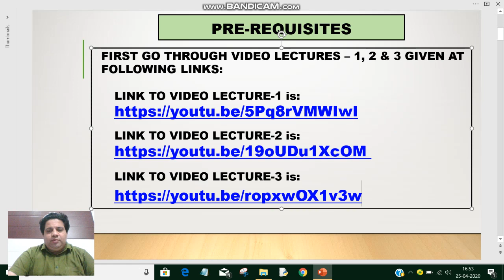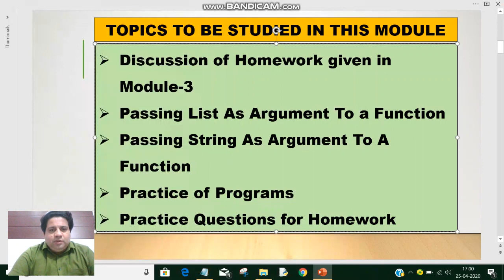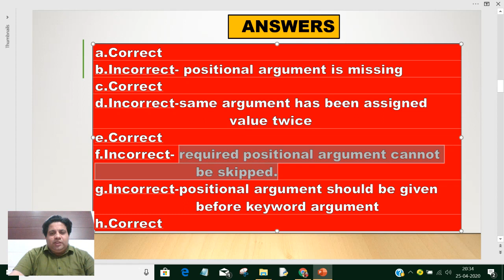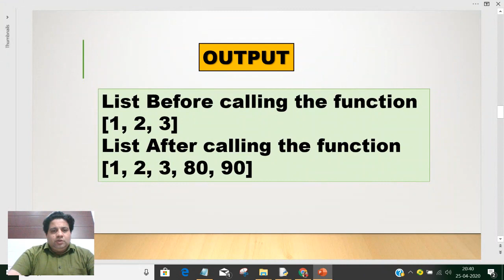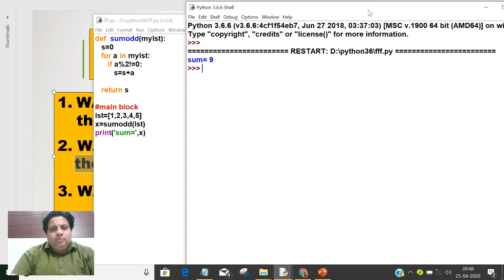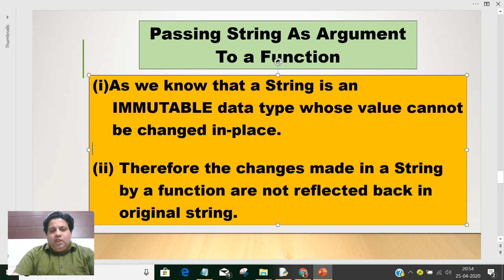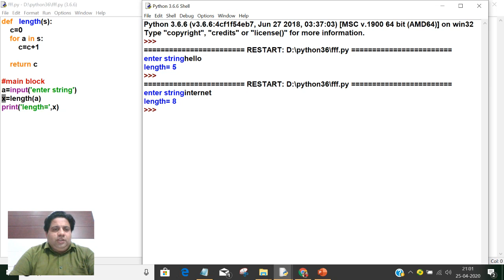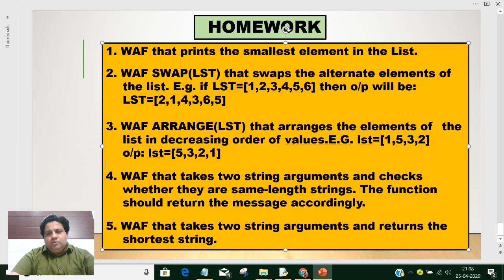CLASS XII CS PYTHON TUTORIAL 4 WORKING WITH FUNCTIONS-PART IV by Mohit Tandon Sir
This video is in succession of video lectures 1, 2 and 3  that I have posted earlier. Their links are given below.